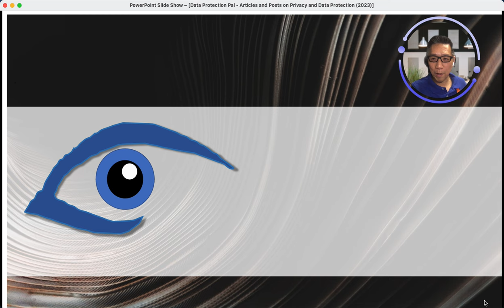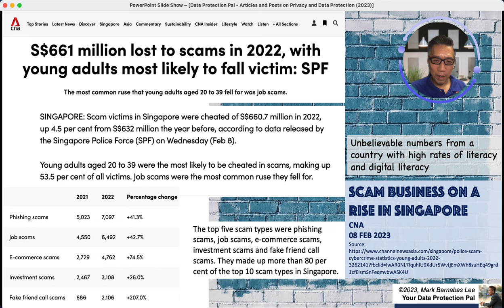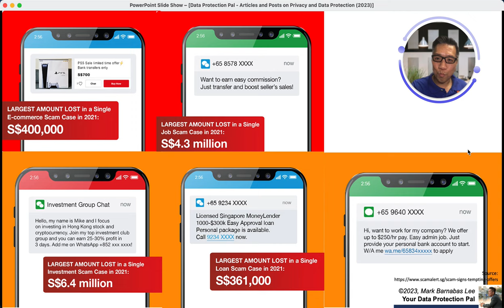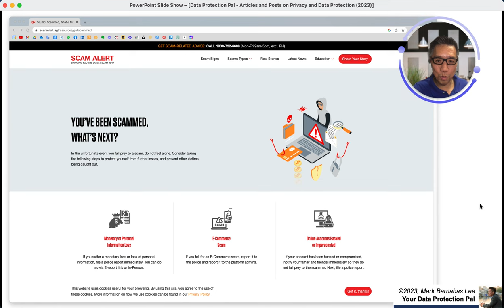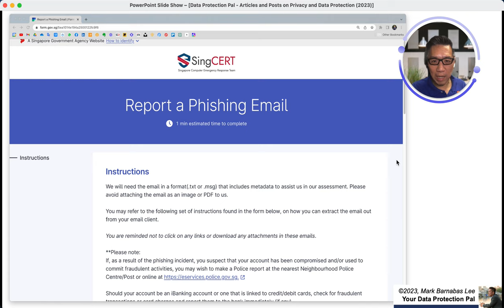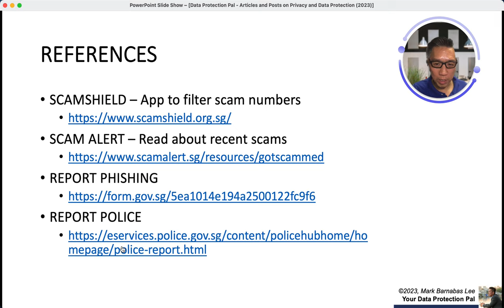Eye on Privacy Top Scams in Singapore in 2022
More than 1billion Singapore dollars lost to scams - just in Singapore... this is serious!

References
SCAMSHIELD – App to filter scam numbers